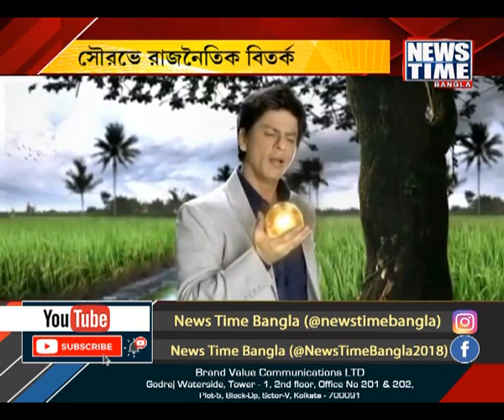শাহরুখের পাল্টা সৌরভ । News Time Bangla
বাংলা নয়, ত্রিপুরার ব্রান্ড অ্যাম্বাসাডর হলেন বাংলার মহারাজ। ত্রিপুরা পর্যটন দফতরের মুখ হয়ে বিশ্ব ক্রিকেটের দাদা আরেক বাঙালি অধ্যুষিত রাজ্যকে জুড়ে দিলেন। ত্রিপুরার অ্যাম্বাসাডর হতেই শুরু হয়েছে রাজনৈতিক জল্পনা। তৃণমূলের সঙ্গে দূরত্ব বাড়াতেই কি এই কৌশল? মাঠের বাইরে ব্রান্ড অ্যাম্বাসাডর নিয়ে এবার নতুন রাজনীতি শুরু বঙ্গ রাজনীতিতে।